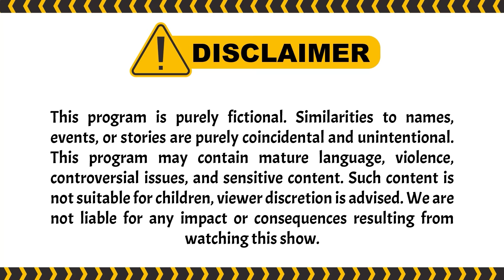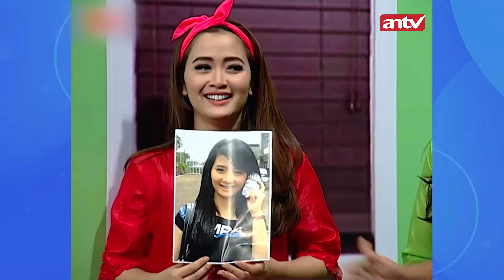Gadis Desa Pengin Jadi Artis | PESBUKERS TV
004077
000008